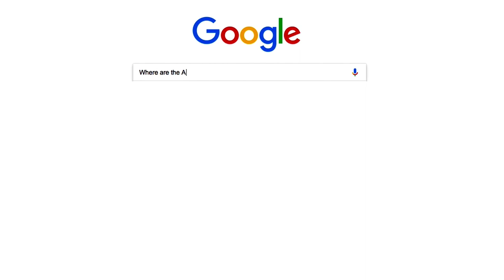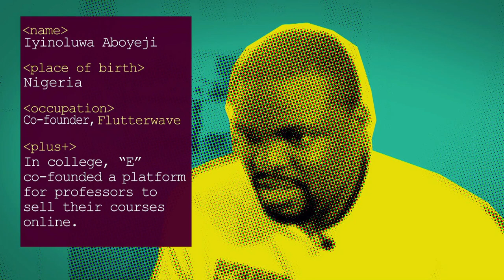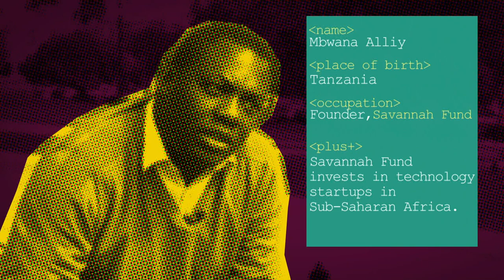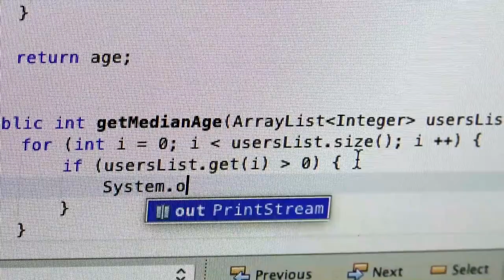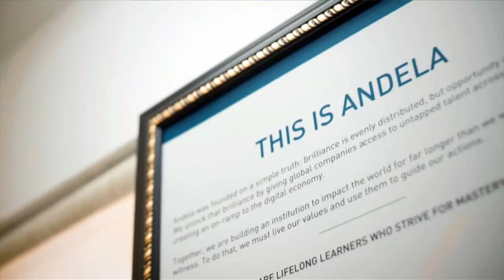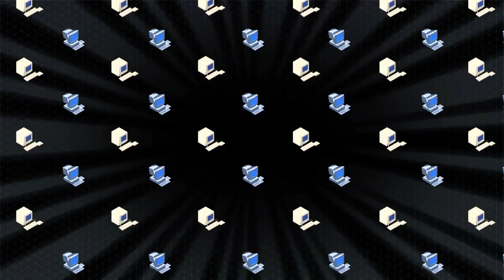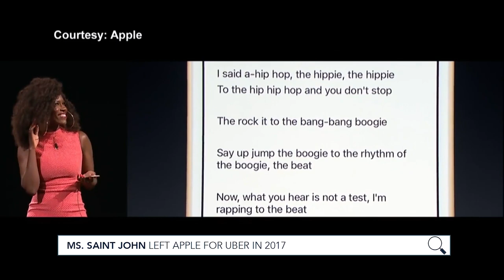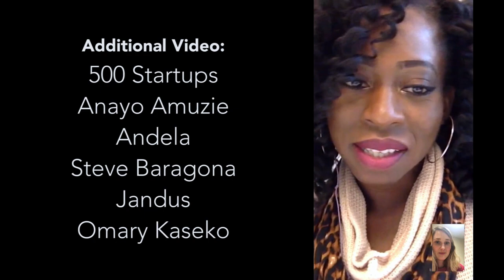Beyond the Unicorn - Africans making IT in Silicon Valley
In hyper-competitive Silicon Valley, California, African entrepreneurs pursue their passion of building the next big technology company. Over 70% of Silicon Valley founders come from outside the United States; yet, only a fraction are from Africa.

‘Beyond the Unicorn’ is a half-hour documentary that takes viewers on a personal and inspiring journey through the insular world of tech start-ups and profiles the African entrepreneurs who dare to build them.